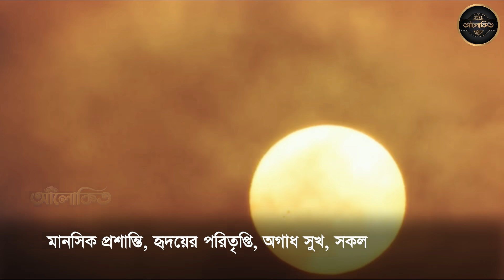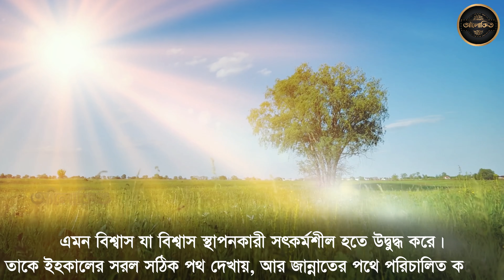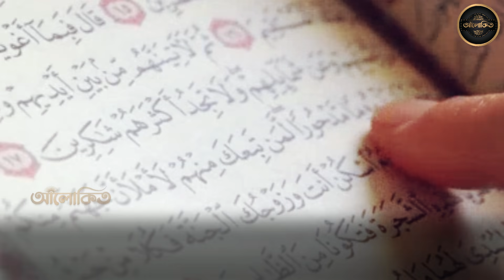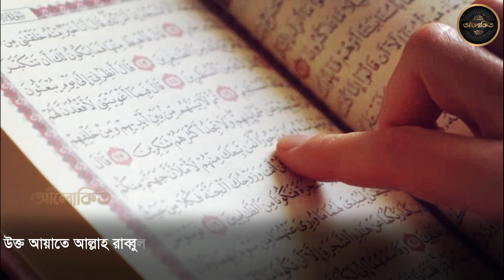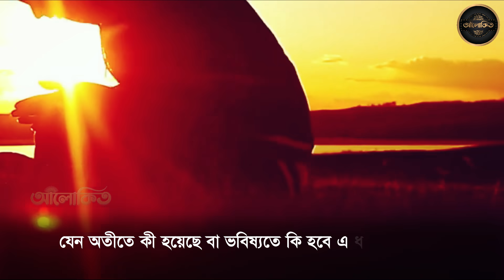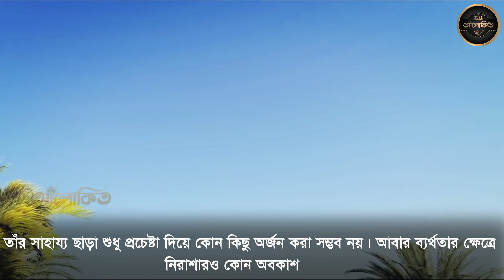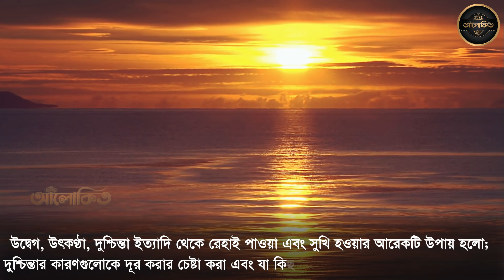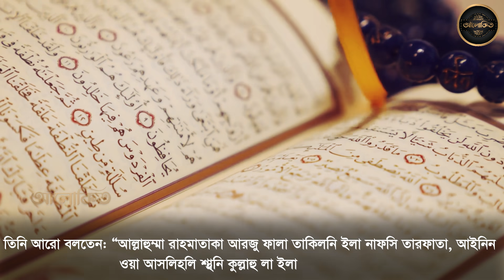আনন্দময় জীবন পেতে যে আমলটি করবেন ? অবাক হবেন জানলে । আলোকিত -Alo kito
আনন্দময় জীবন পেতে যে আমলটি করবেন ? অবাক হবেন জানলে । আলোকিত -Alo kito 10 project 6.2 SL